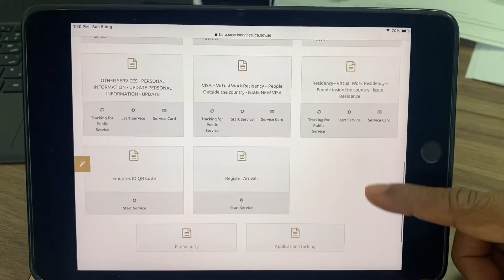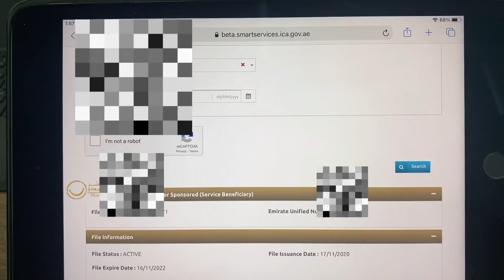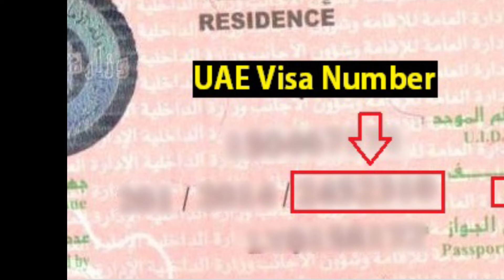How to check for visa validity before travelling to UAE